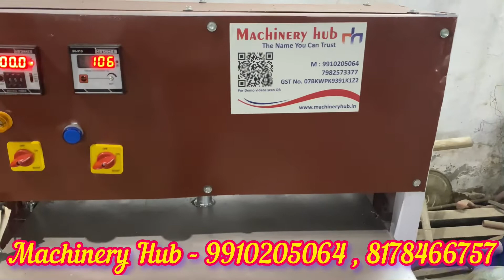Small automatic packing machine | manual packing machine |पैकिंग करने की सबसे छोटी मशीन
Small automatic packing machine | manual packing machine |पैकिंग करने की सबसे छोटी मशीन | scrubber business

Machinery Hub
dwarka more (New delhi)